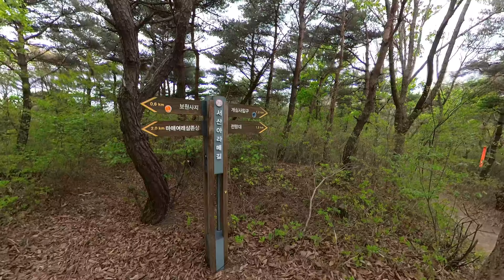서산 왕벚꽃/청벚꽃필때 가면 좋을 산사 4곳/4월말 왕벚꽃 청벚꽃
서산 청벚꽃이 필때 가면 좋을 4곳의 산사를 소개하는 영상입니다.

1. 서산 마애삼존불
충남 서산시 운산면 마애삼존불길 65-13

2. 보원사지
충남 서산시 운산면 마애삼존불길 192-25

* 보원사지에는 보원사도 있습니다.
아래의 자료는 보원사 홈페이지에서 갖고왔습니다.
충남 서산군 운산면 가야산 줄기의 상왕산 동편 계곡에 조성된 서산마애삼존불이 위치한 곳에서 강당계곡을 따라 1.5㎞ 떨어진 지점인, 용현리 사적 제316호(지정연월일 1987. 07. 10)로 지정된 보원사지내 134번지에 위치한 대한불교조계종 제7교구 수덕사의 말사입니다.

보원사지는 지방지인 『호산록』과 사지에서 출토된 유물로 보아 백제와 통일신라, 고려, 그리고 조선으로 이어지는 천년이상의 법맥을 유지했던 매우 중요한 가람이었습니다.

현재 보원사지 내에는5층석탑을 비롯해 석조(보물 제102호), 당간지주(보물 제103호), 법인국사보승탑(보물 제105호), 법인국사보승탑비(보물 제106호) 등 고려시대에 조성된 석조물이 남아있습니다.
국립중앙박물관에는철조여래좌상, 금동여래입상, 고려철불좌상, 상평통보가 있으며 국립부여박물관에는 보원사지금동여래입상, 보원사지5층석탑, 사리장엄구, 금동여래좌상, 청동인왕상 등의 출토물이 있습니다

3. 보원사지 - 개심사 트레킹   편도기준
1) 거리- 3.5km
2) 시간 - 1시간 30분
3) 난이도 - 걷기 어렵지 않음 / 부드러운 흙길을 걸음
4) 주의사항 - 보원사지에서 능선붙을때까지 개심사에서 능선붙을때까지 계속 오르막이라
이 구간에서 조금 힘들수 있음
5) 추천 시기 - 1순위 - 4월 20일 - 4 28일 개심사에 왕벚꽃 청벚꽃 필때
                         2순위 - 무더운 여름빼고 추천

4. 개심사
충남 서산시 운산면 개심사로 321-86

5. 문수사
충남 서산시 운산면 문수골길 201

개심사-문수사 / 9km 자동차로 20분

6. 부석사
충남 서산시 부석면 부석사길 243

7.
컨텐츠 협업 문의
인스타 youngsu734
영상을 공유하실 땐 유튜브 링크를 이용하여 공유해 주시면 감사하겠습니다.
영상 다운로드 및 2차 편집 그리고 무단 업로드는 금지합니다.